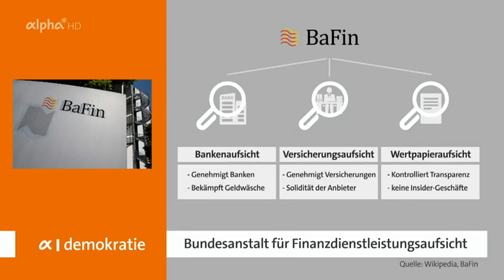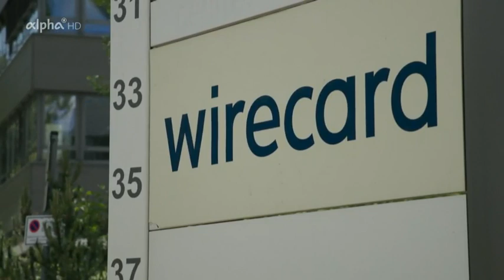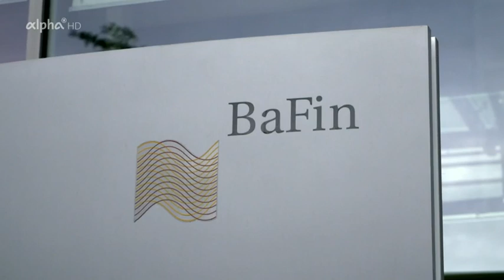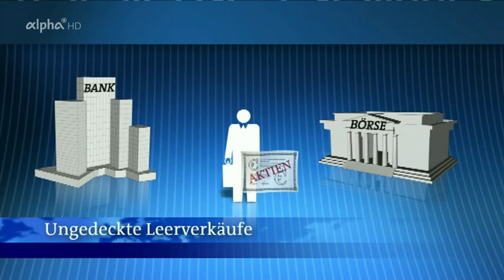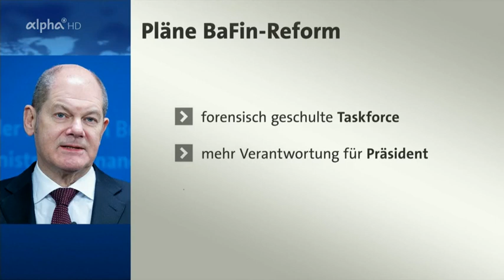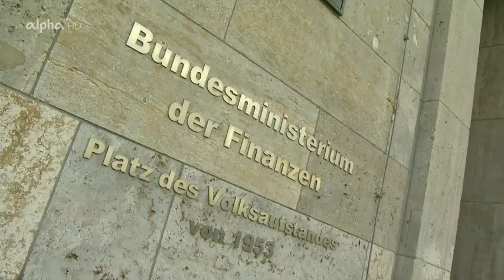alpha-demokratie: BaFin - ein zahnloser Tiger Doku (2021)